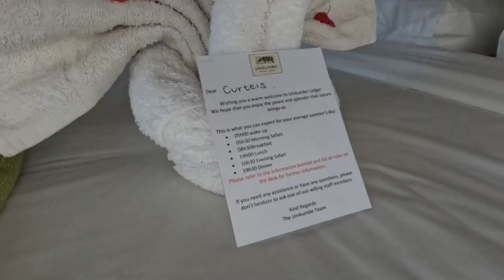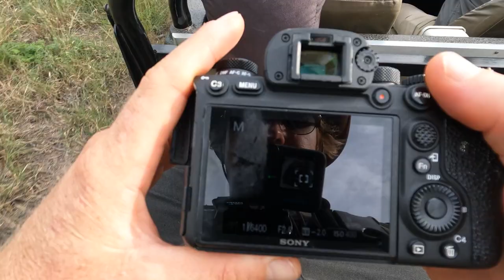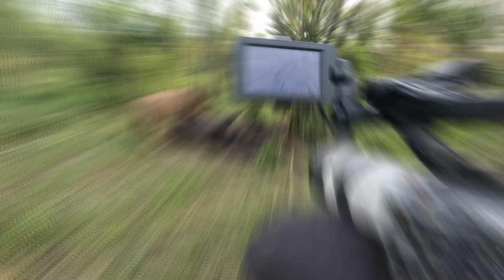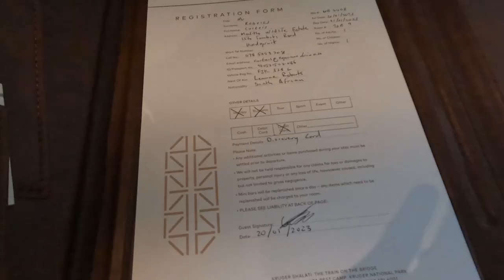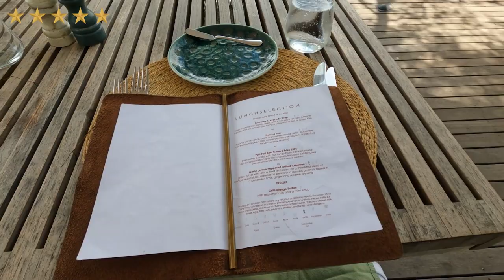Visit Four 5-Star Safari Lodges in Kruger National Park & Greater Kruger South Africa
Have you wondered what it is like to go on Safari and experience animals in South Africa in the 3rd largest Game Reserve in Africa ?
Well wonder no more, experience 4 great lodges with me and gain insight and knowledge like you could have never imagined.

Many hours of filming and editing, and I present this beautiful video - Edited by @Joshuavanhansen

There are at least 50 -100 Lodges in the Kruger area that can meet your requirements but every one has a unique vibe and energy and that is why you need someone to guide you, someone who has been there or knows the industry so that you get exactly what you want.

0:00 - Intro
0:55 - Umkumbe Safari Lodge Arrive
6:46 - Idube Safari Lodge Arrive
9:00 - Bushwalk Idube
10:15 - Idube Leave
12:55 - Kruger Shalati Train
14:49 - Lukimbi Safari Lodge
17:12 - Lukimbi Bushwalk
18:50 - Outro - Lodge Review and Star Rating